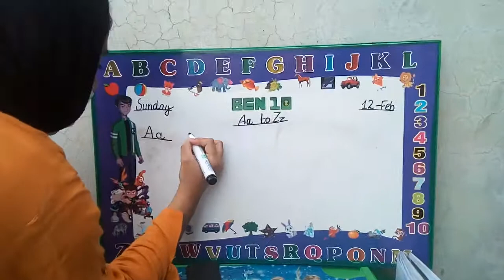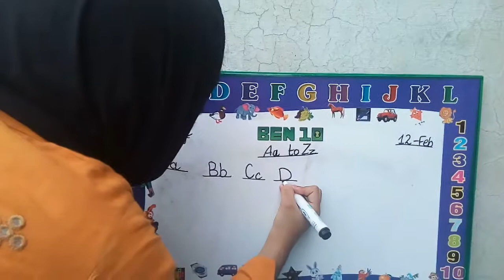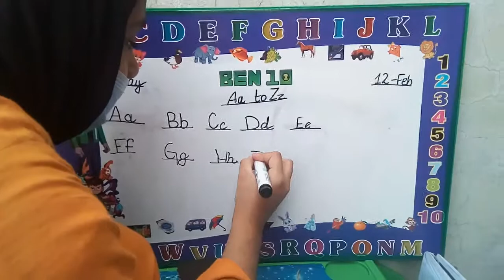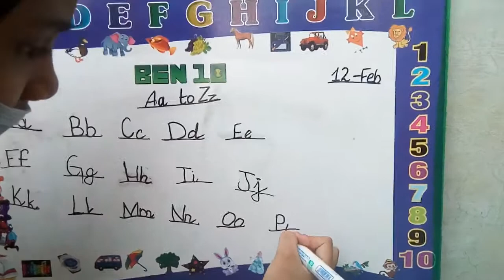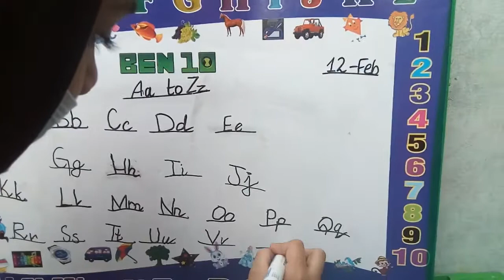How to learn English | Aima Home Nursery ABC Lesson to Qasim & Hareem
My aim to represent to you natural food recipes, Herbal tea for Weight loss and Blood
Pressure and Diabetic control recipes in low cost and healthy life.

videos for kids
funny baby
children toy
for kids
kids toys
Aima Home
children play